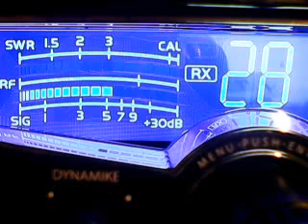WW Fl,Deerslayer Fl,others,Sparkplug Fl,165,351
DX SUNDAY ON THE  MINI~BOWL,CB CH 28,1/28/2018